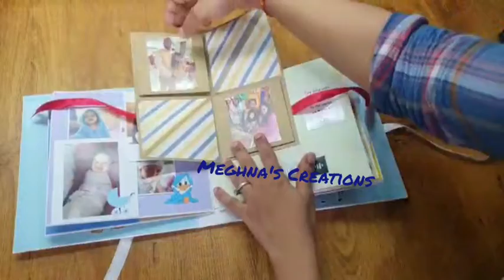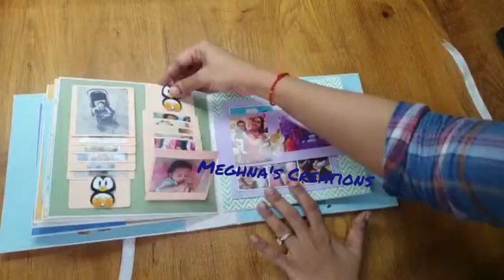Baby boy photo album